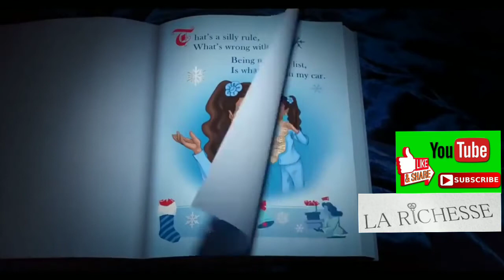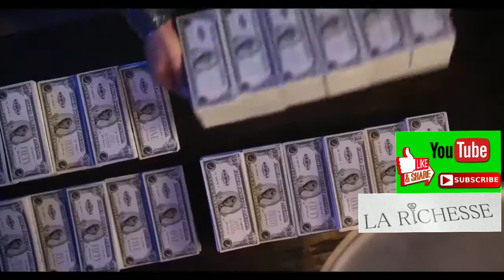CardiB Pepsi Quench Cardi B vs Nicki Pepsi commercial, Who does it Better?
Between Cardi B Vs Nicki Minaj Pepsi Comercial, Which do you love the most? We showcase the best of the worlds entertainment, lifestyles and pop culture Keeping you updated with latest celebrities news, latest urban music, viral videos, funny gikic interviews, Redcarpet exclusives, behind the scenes footage(BTS), interviews and artist music(Artist Vibes) Make sure you subscribe to get updated with our latest videos.